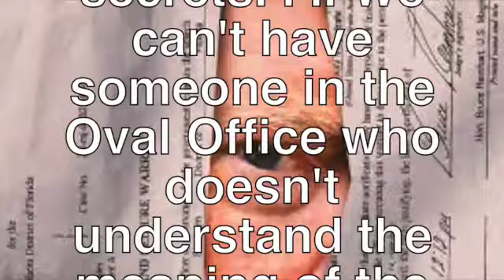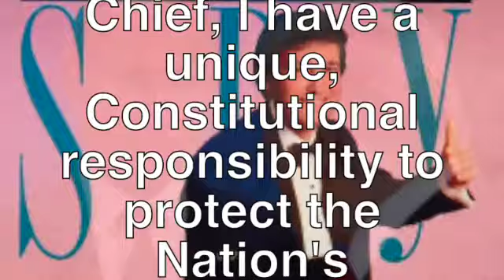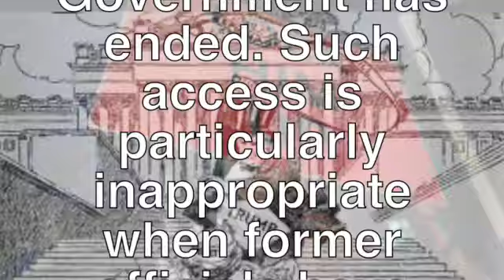Espionage pt 10 SD 480p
Espionage the practice of spying or of using spies,
Don’t LET THEM BURY MY STORY
It’s up to us,  To teach the TRUTH…   PLAY OUR TRUTH ON A LOOP
To educate our children.
Or they will face brutal consequences.
 The fight to save a new African American Studies
along with self-awareness - is crucial.
respect everyone regardless of their age, race, religion, status, etc.
Another thing Americans  must realize is that many people stomp on others to get ahead tell un-truths.
It is essential that Americans  learn that their success in life should be based on the  truth &
Honesty.

"Honesty's the best policy,"
Teach Americans  that it's always preferable to acknowledge their true History with honesty rather than the lie.
It will save lives.

Videos intended to speak to US  ...  PLAY OUR TRUTH ON A LOOP

The more I research Black History the more I see why it's not taught in school.